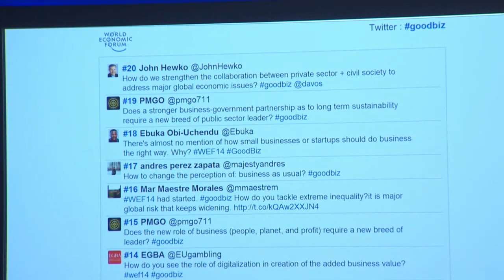Davos 2014 - Doing Business the Right Way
Doing Business the Right Way
How can business regain trust through long-term value creation?

Dimensions to be addressed:
- Measuring progress based on values, not just profits
- Addressing socio-environmental consequences
- Aligning management, boards and shareholder priorities

· Aron Cramer, President and Chief Executive Officer, Business for Social Responsibility (BSR), USA; Global Agenda Council on the Role of Civil Society
· Richard Goyder, Chief Executive Officer and Managing Director, Wesfarmers, Australia and Co-Chair of the Consumer Community Governors Meeting 2014
· Dennis Nally, Chairman, PricewaterhouseCoopers International, PwC, USA
· Indra Nooyi, Chairman and Chief Executive Officer, PepsiCo, USA; World Economic Forum Foundation Board Member
· Feike Sijbesma, Chief Executive Officer and Chairman of the Managing Board, Royal DSM, Netherlands; Global Agenda Council on the Role of Business

Moderated by
· Maria Bartiromo, Anchor, Fox Business Network, USA; Young Global Leader Alumnus